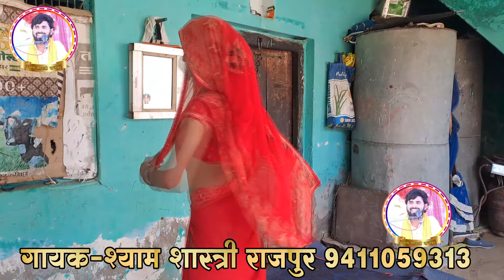मां भवानी का सुंदर भजन||मात पट खोल भवन के||Shyam Shastri Bhajan~Maat Pat khol bhavan ke 9411059313